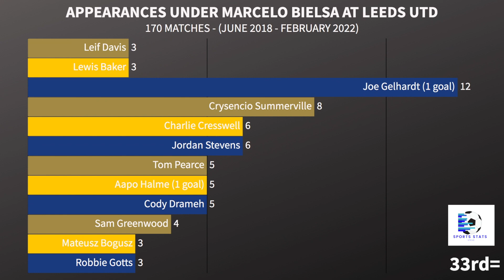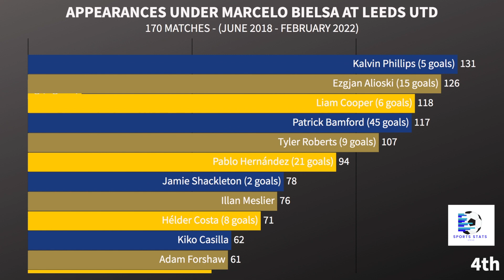Marcelo Bielsa At Leeds - Who Were His Favourite Players?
Marcelo Bielsa picked 60 players in his 170 matches in charge of Leeds United between June 2018 and February 2022. He was a very popular manager but who were his most popular players? Let's take a look at which players made the most appearances (and who scored the most goals), starting with those he trusted only once!